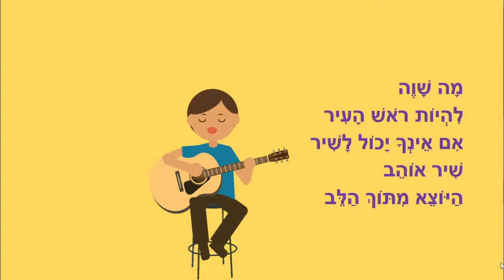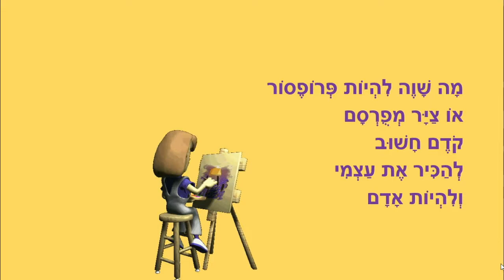אתה אדם - סיפור לילדים - כתבה: ריקי זקן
אתה אדם
סיפור ילדים